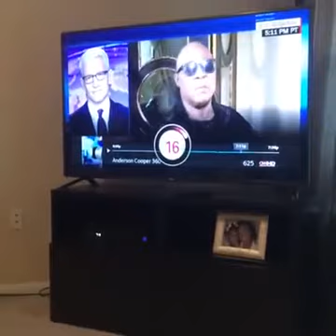Stevie Wonder can see....I knew it